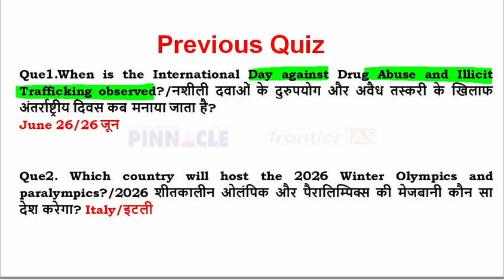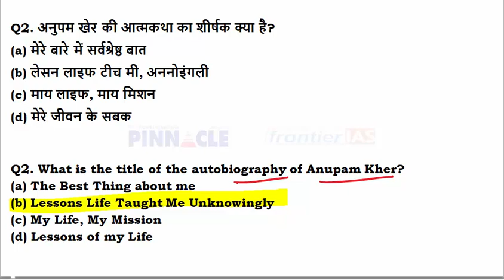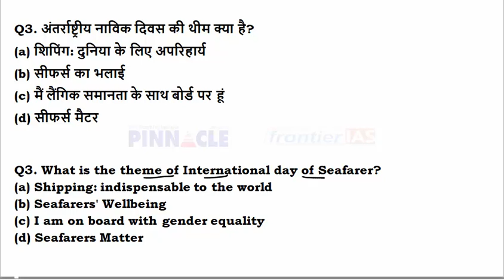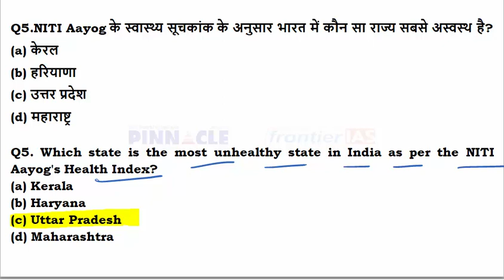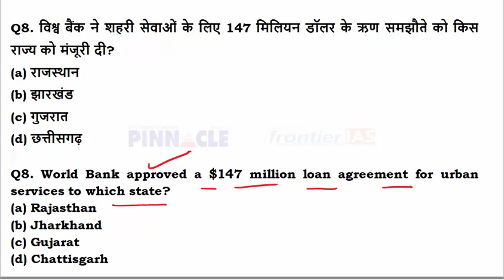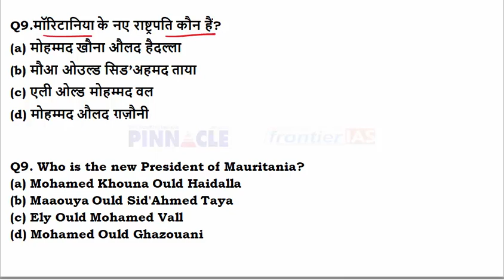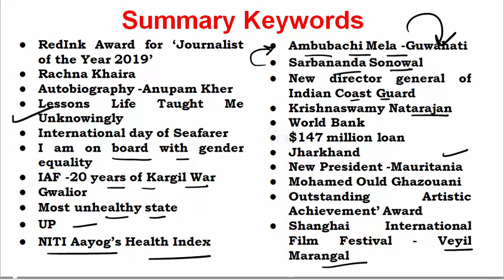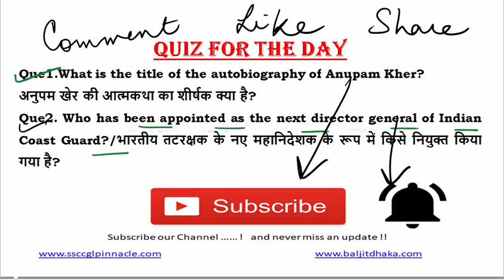Ep- 334 | 27th June 2019English current affairs | daily current affairs